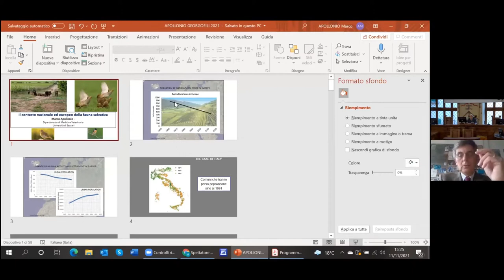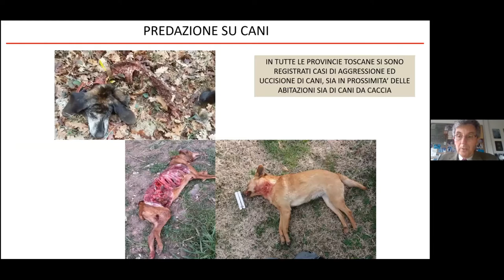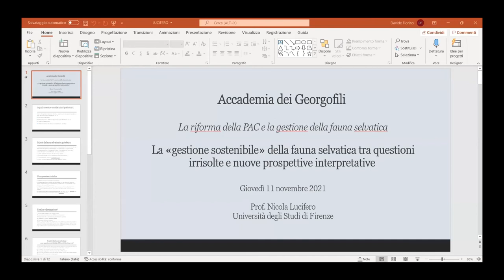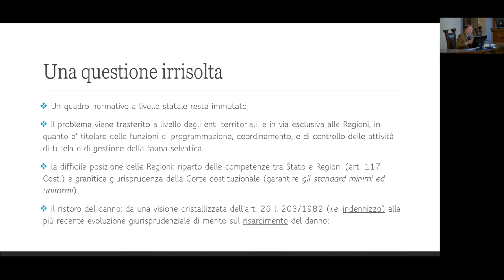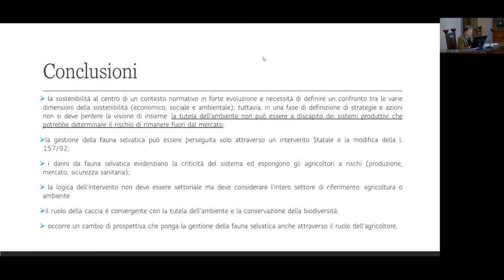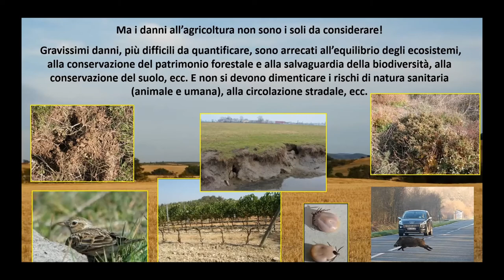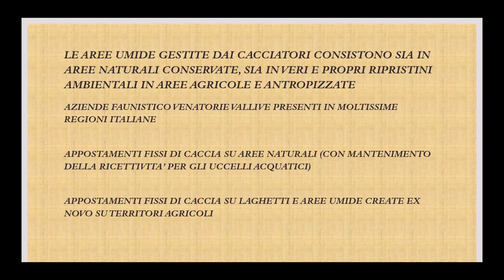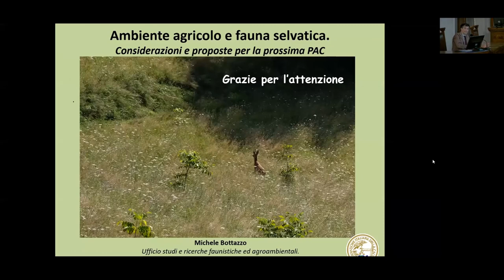La riforma della PAC e la gestione della fauna selvatica - 11 novembre 2021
Giovedì 11 novembre, in collaborazione con la Federazione Italiana della Caccia, si è tenuto l'incontro "La riforma della PAC e la gestione della fauna selvatica".
Il tema della giornata di studio “La riforma della PAC e la gestione della fauna selvatica” si colloca in una prospettiva dettata dalle strategie sulla sostenibilità, di cui risente anche la riforma della PAC, attualmente in discussione, che coinvolge anche la riflessione del sistema di gestione della fauna selvatica. Invero, il Green Deal europeo e gli obbiettivi dettati dalle Istituzioni europee interessano l’attività agricola in ragione delle esternalità negative, ma anche di ogni componente ambientale in una prospettiva segnata dalla sostenibilità. Un tema ampio e complesso che coinvolge il rapporto tra agricoltura e ambiente, e le loro reciproche implicazioni, anche nel sistema delineato dalla riforma della PAC.
In questo ambito ci si è chiesti quale potrebbe essere lo scenario dell’agricoltura italiana in un contesto in cui la fauna selvatica, soprattutto quella ungulata, è in costante e forte aumento, mentre specie faunistiche di notevole pregio e di presenza storica sui nostri territori risultano in declino. Parimenti ci si è interrogati su come la gestione dei territori agricoli finalizzata alla produzione di pregio, ma anche attenta alla valorizzazione ambientale, possa assumere un ruolo determinante per favorire la creazione di ambienti idonei ad ospitare e incrementare la presenza di specie faunistiche di particolare pregio, in declino o fortemente minacciate da non idonee tipologie di habitat.
Al contempo si intende sviluppare una riflessione sulla necessità di gestire la fauna selvatica che ad oggi crea non pochi problemi alle produzioni agricole per i danni ormai insostenibili, per le conseguenze economiche e, nel caso di danni ai boschi, per gli aspetti idrogeologici, igienico-sanitari, paesaggistici, turistico-ricreativi e ambientali. Una prospettiva ampia e complessa che, attraverso un approccio multidisciplinare, verrà affrontata in un contesto in evoluzione e nel quale il tema della caccia può acquisire un peso nella prospettiva di una gestione faunistica sostenibile anche per il miglioramento degli habitat.